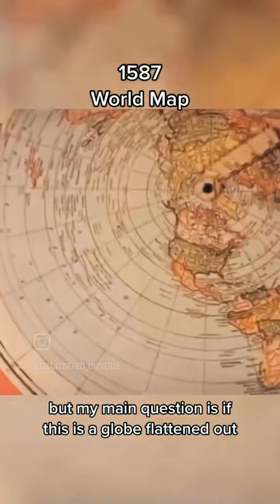June 18, 2024